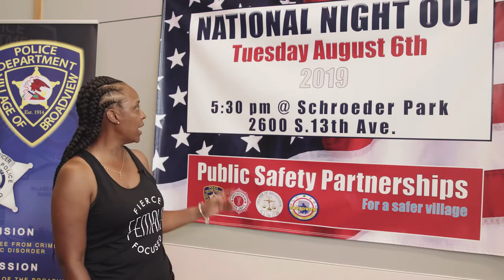Ill age of Broadview Sponsor video